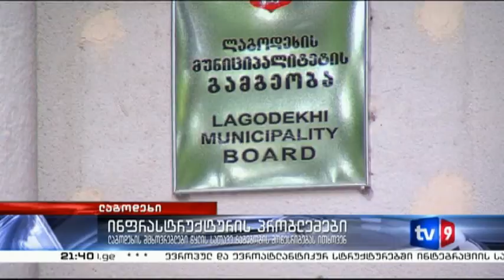ახალი 9 | ინფრასტრუქტურის პრობლემები | 25.05.13